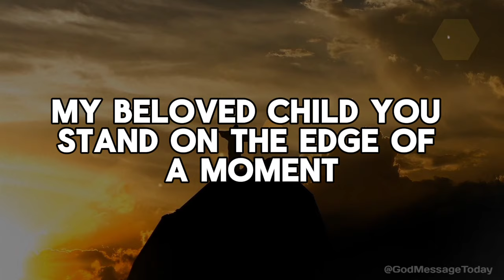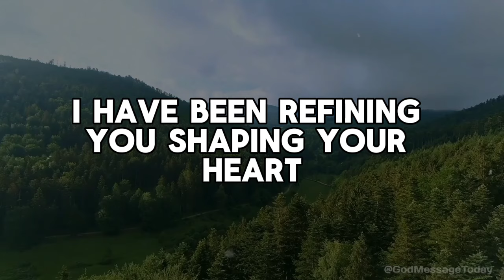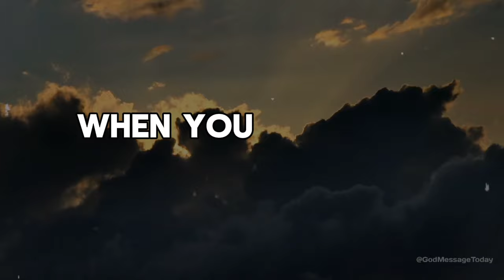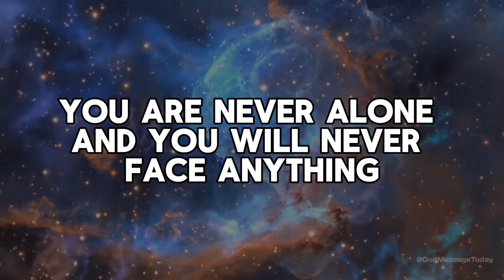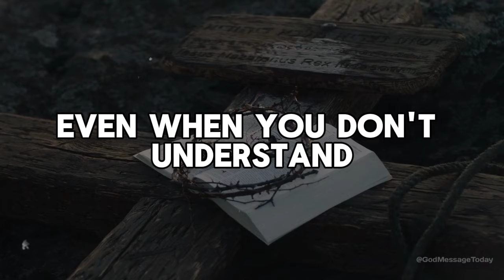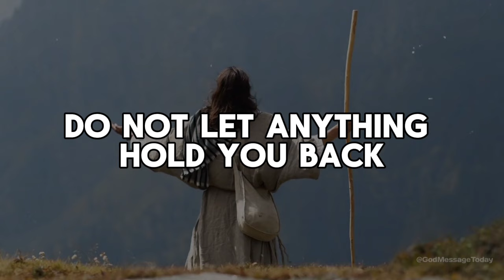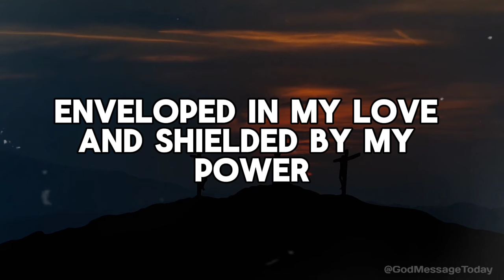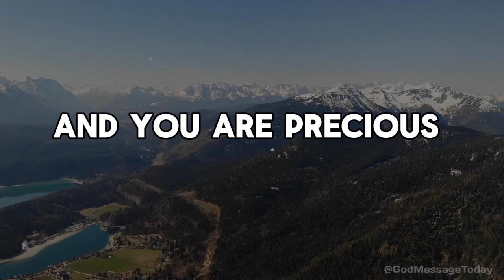God Says : Your Last GoodBye On 20 October | God Message Today | God Helps | God's Message Now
God Says : Your Last GoodBye On 15 October | God Message Today | God Helps | God's Message Now
🛑A video made for Christian Motivation and Education.